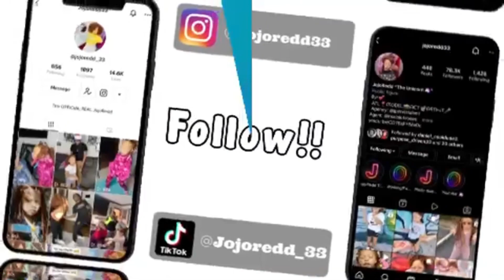You pooped!! [prank]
Jojo try’s to prank her family that she pooped on herself 😂 🤮 😝